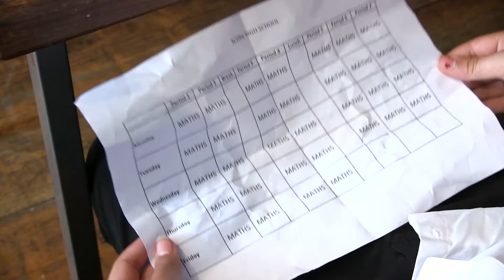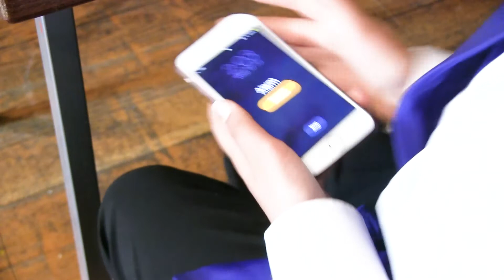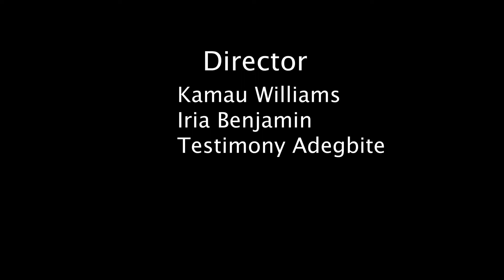The Worst Day Ever | SCORE Scotland | 2019